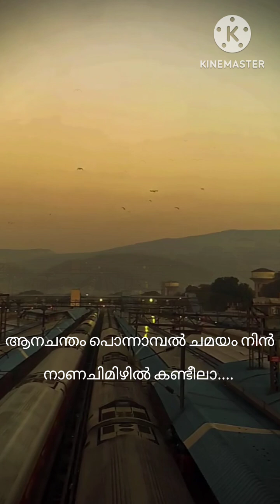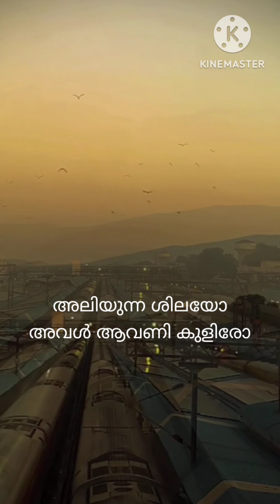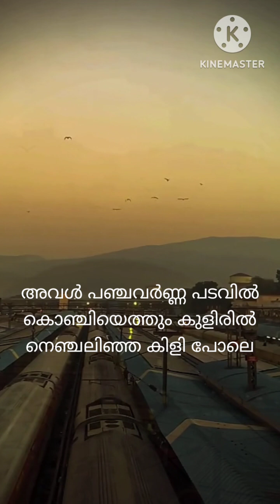മലയാളം മെലഡി മഷാപ്പ് സോങ് കരോക്ക്